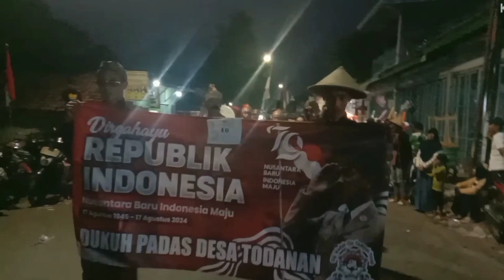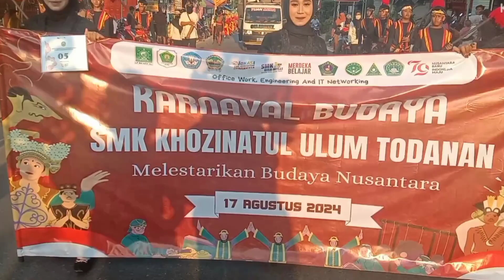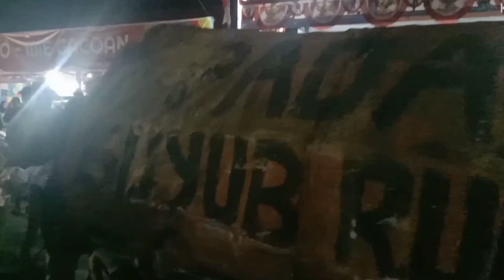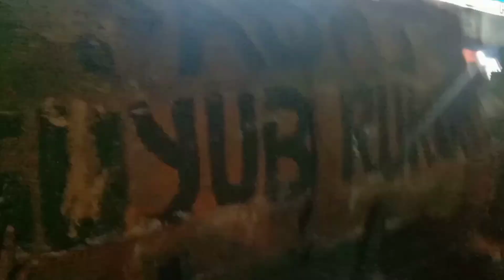KARNAVAL HUT RI 79 TODANAN BLORA 2024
Dalam rangka memeriahkan HUT RI ke 79 desa Todanan mengadakan acara karnaval yang di ikuti anak anak dari tingkat TK SD SMP SMA dan  warga  masyarakat..  Dapat kita lihat kreativitas  kreativitas yg sangat kreatif  dari anak anak dan warga desa Todanan. Semangat kemerdekaan yg  ada ada membuat semangat para peserta meskipun cuacanya panas terik.